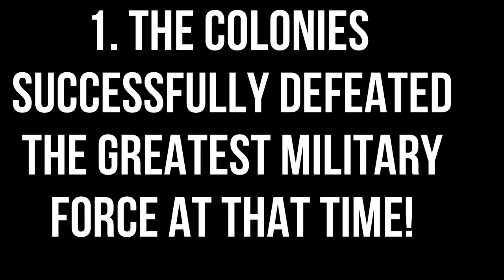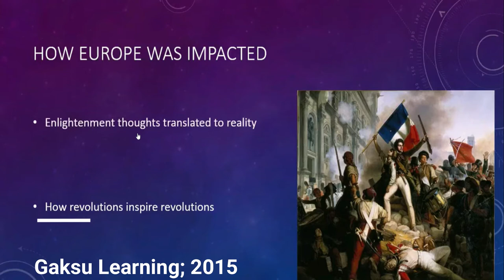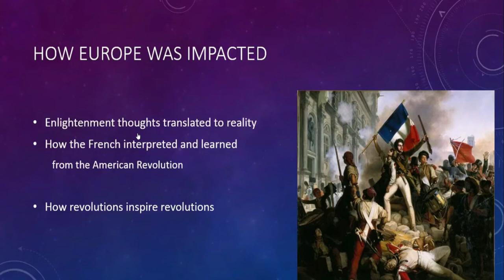World History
Assignment for my World History class...